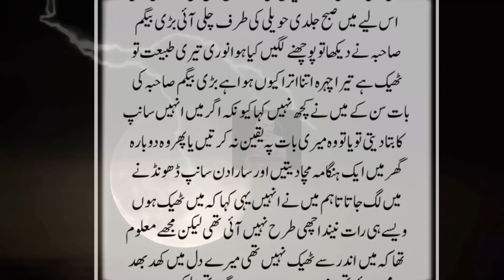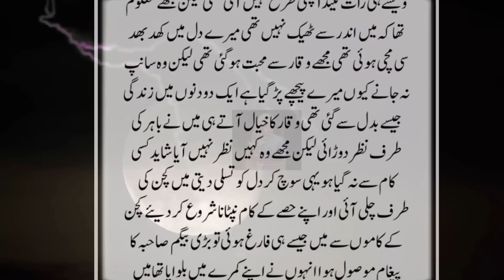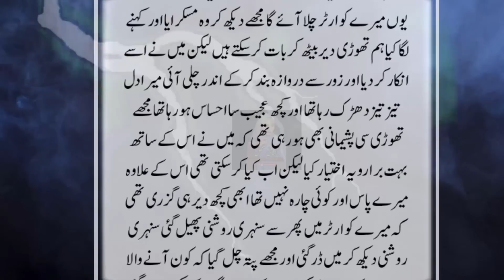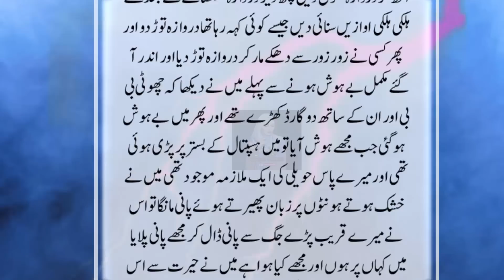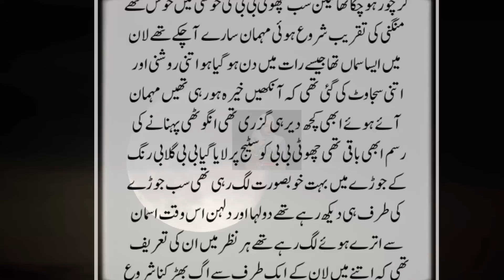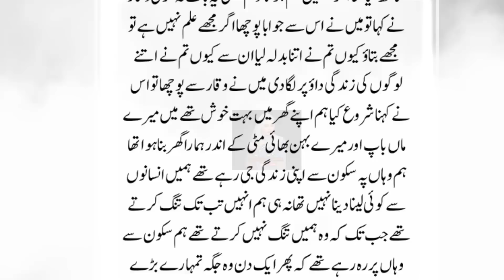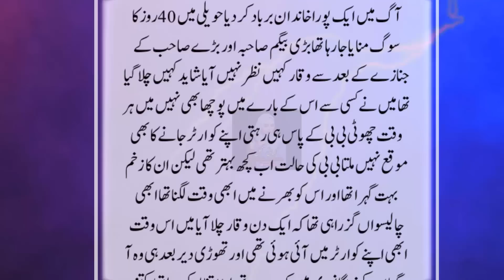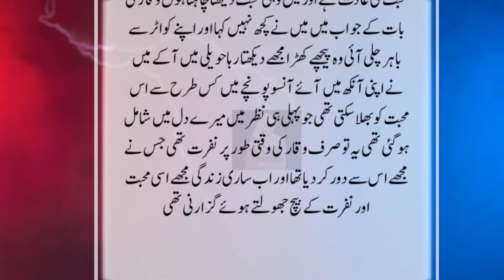Gao ki haveli ki khubsurat nokrani aur wahan phans janey Wala naag raja k Muhbbat ki khofnak dastan